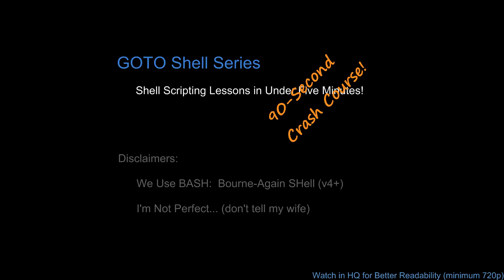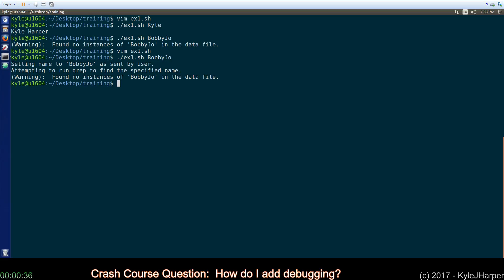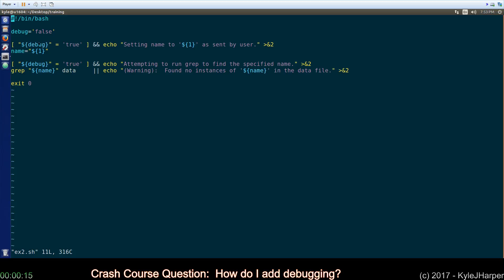Add Debugging to Shell Script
Learn how to add some basic debugging to your shell scripts... in 90 seconds!